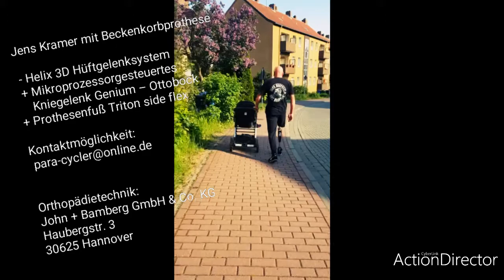Helix 3D Hüftgelenksystem | Ottobock DE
Hüftexartikulationsprothese:
Beckenkorb & Helix 3D Hüftgelenksystem + Genium + Prothesenfuß Triton side flex -  Hip Disarticulation / Hemipelvectomy